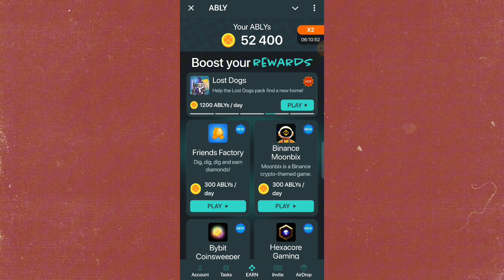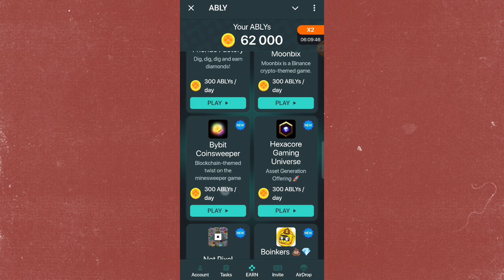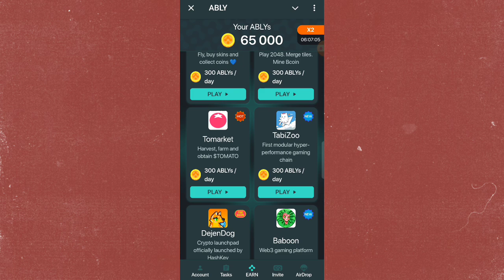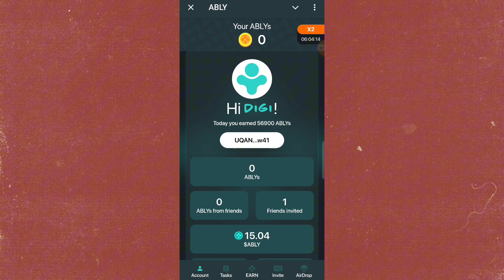Convert ABLYS Coins to $ABLY TOKENS 💯✅ | 2x Fast Earning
In this video you will find ABLY APPLICATION convert your game coins into real Token that can be withdraw after TGE take place of ABLY. WORK or earn real token no need to wait Airdrop